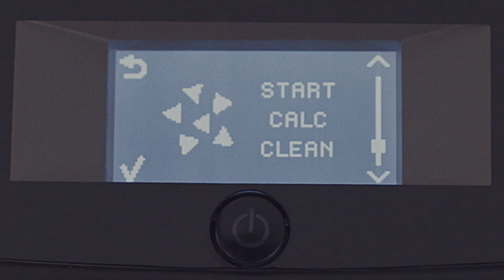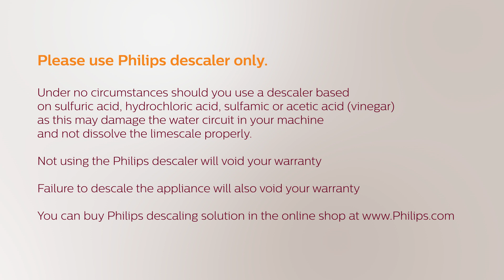AquaClean - No descaling up to 5000 cups*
With each filter you can enjoy up to 625* cups!
Enjoy pure water for a fine tasting coffee thanks to the innovative AquaClean water filter. AquaClean filters the water to ensure intense aroma and it reduces the need to descale your machine by preventing the formation of limescale.

Forget about descaling for up to 5000 cups*
• Naturally removes calcium thanks to ion-exchange technology
• Your machine will not clog thanks to the micro-porous filter
Pure water delivers the purest coffee
• Clear water optimally purified by the patented water flow
• Micro-porous filter blocks any impurities
Easy to install and use
• Effortlessly activate the filter with the click&go system
• Activating AquaClean deactivates the descaling alarm
Reliable machine protection
• Only use Philips consumables